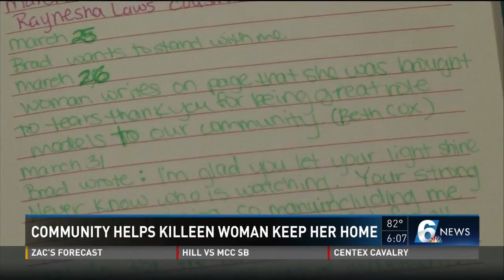Killeen's 'Positive Sign Lady' will keep her home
After appearing in a story on March 10, Channel 6 viewers donated the $3,200 Ashley Booker needed to pay back the bank.